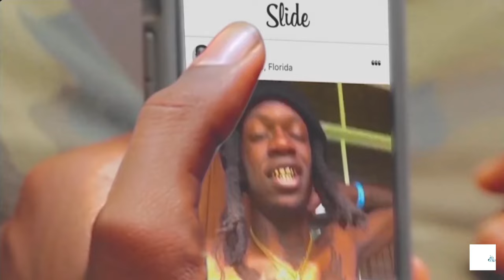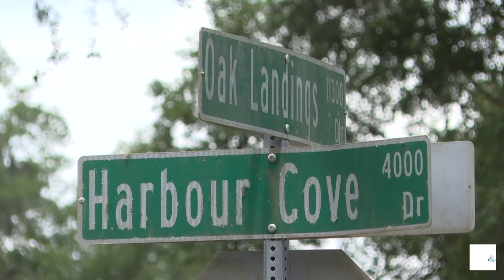Rappers React To Julio Foolio Passing Away…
Since the last few years, something terrible has been going on in Jacksonville. A deadly feud had been raging on between two notorious gangs, ATK and KTA, spearheaded by drill rappers Yungeen Ace and Julio Foolio. This rivalry has spilled over from the streets onto social media platforms like YouTube and Instagram, fueling a modern-day saga of violence and vengeance. And just like any other old rivalry this one also resulted in a young promising rapper losing his life way too soon.

Mixed Ice Media is the #1 Channel Covering All Trending Hip Hop & Rap Culture Topics!

 • Young Thug CRIES FOR HELP, Here’s Why…